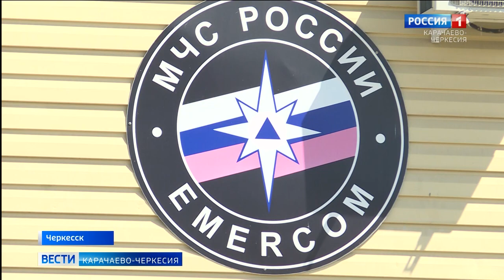30 апреля в России отмечается День пожарной охраны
Этот профессиональный праздник посвящен служащим пожарной охраны — одной из важнейших служб быстрого реагирования.